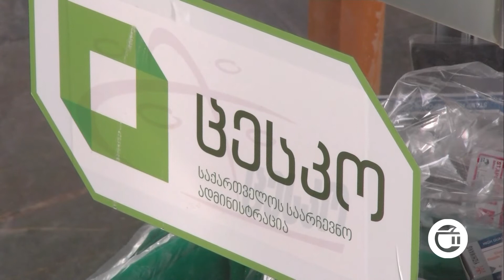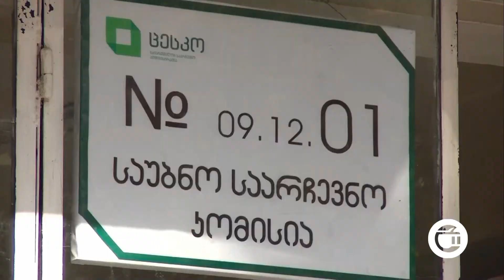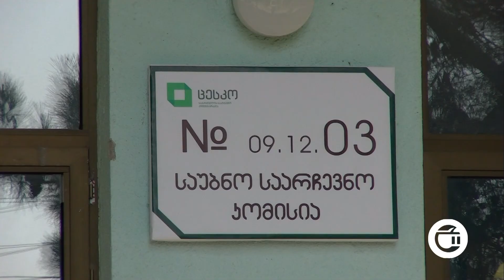რა უნდა იცოდეთ, არჩევნებში ხმის მიცემამდე?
2020  წლის  საპარლამენტო არჩევნები რეგულაციების დაცვით ჩატარდება. უბანზე მისულ ამომრჩევლებს, კოვიდ 19-ის პრევენციის მიზნით პირბადეები დაურიგდებათ, ასევე მათ სადეზინფექციო ხსნარები დახვდებათ და ინდივიდუალური კალმებით ისარგებლებენ.  მოქალაქეებს ხმის მიცემა დილის 8 საათიდან  საღამოს 8 საათამდე შეეძლებათ. რა წესების დაცით ჩატარდება საპარლამენტო არჩევნები და მზად არის თუ არა გურჯაანში საარჩევნო უბნები არჩევნები უსაფრთხო გარემოში ჩასატარებლად? ეთერ თეთრაძე დაინტერესდა.